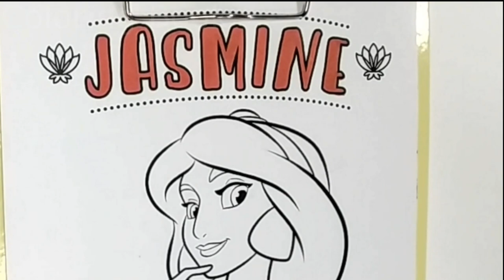Disney Princess Jasmine coloring page